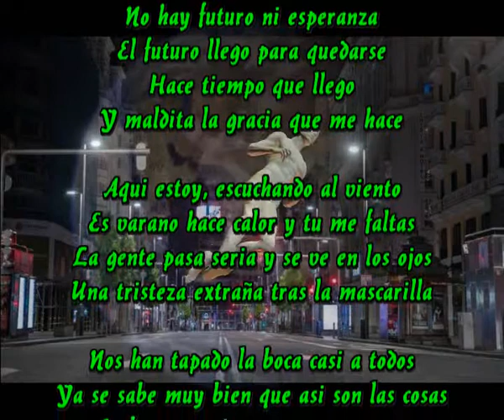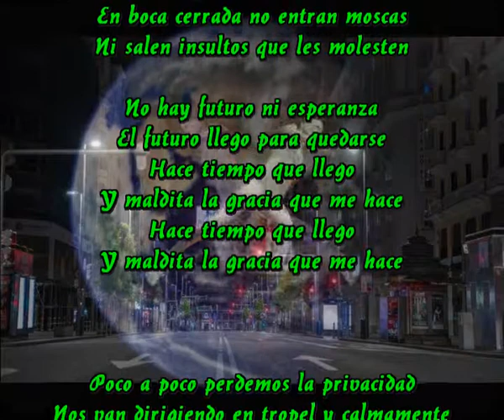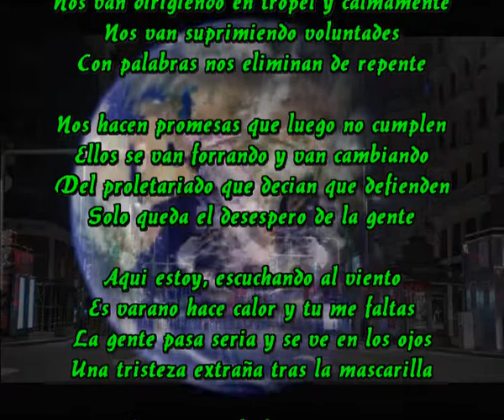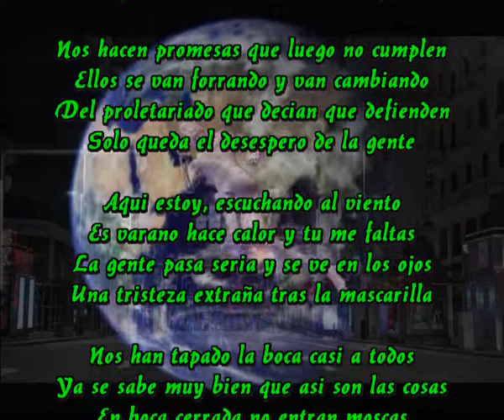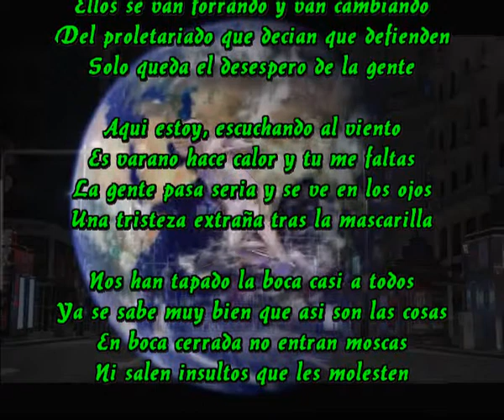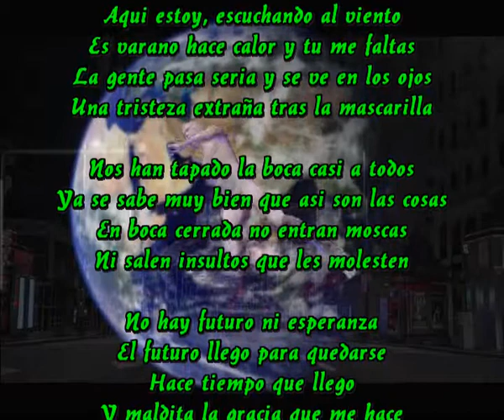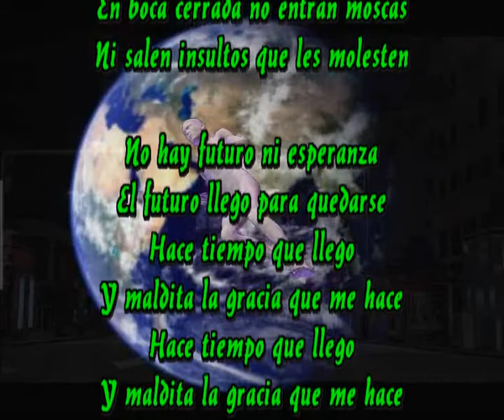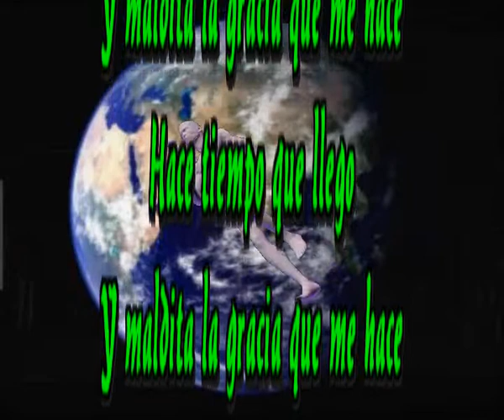Maldita la gracia que me hace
No hay futuro ni esperanza
El futuro llego para quedarse
Hace tiempo que llego
Y maldita la gracia que me hace

Aqui estoy, escuchando al viento
Es varano hace calor y tu me faltas
La gente pasa seria y se ve en los ojos
Una tristeza extraña tras la mascarilla

Nos han tapado la boca casi a todos
Ya se sabe muy bien que asi son las cosas
En boca cerrada no entran moscas
Ni salen insultos que les molesten

Poco a poco perdemos la privacidad
Nos van dirigiendo en tropel y calmamente
Nos van suprimiendo voluntades
Con palabras nos eliminan de repente

Nos hacen promesas que luego no cumplen
Ellos se van forrando y van cambiando
Del proletariado que decian que defienden
Solo queda el desespero de la gente